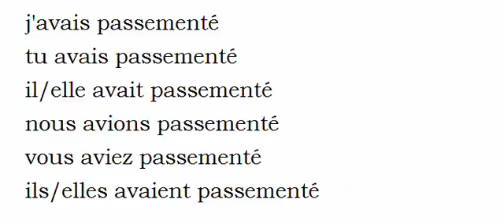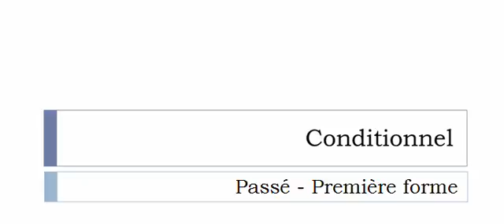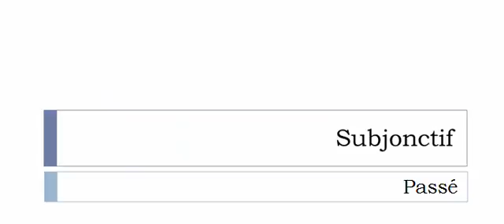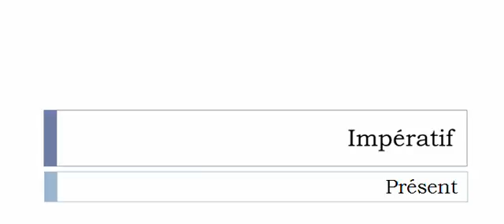Curso de francés = Conjugación = Passementer